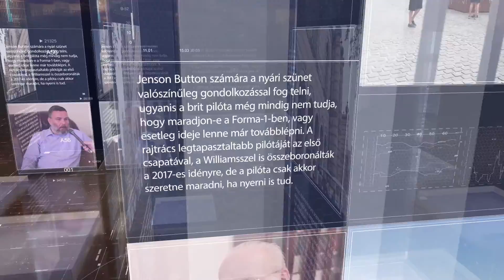PIRKADAT: Heisler András